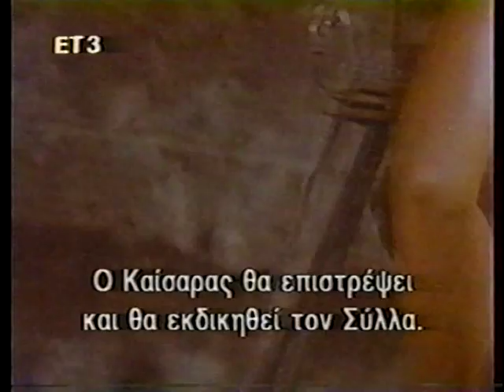GORDON MITCHELL, CAESAR AGAINST THE PIRATES, all missing scenes 1962.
There are several versions of CAESAR AGAINST THE PIRATES ON Y/T that are MISSING these scenes. I guess they were to riske for regular TV.
It is odd that once scenes are CUT from one version it carries over to all the others, no matter what the language.
Larry Anderson